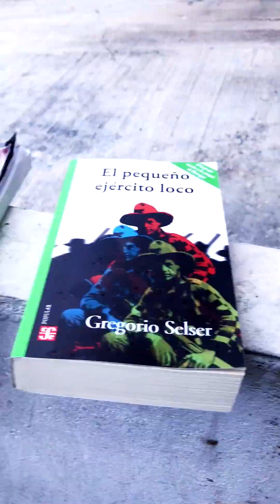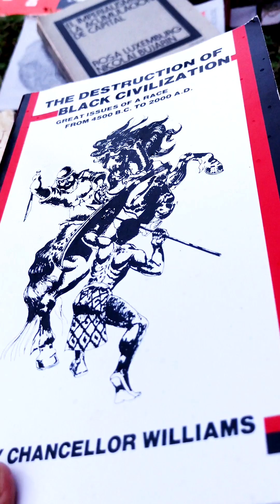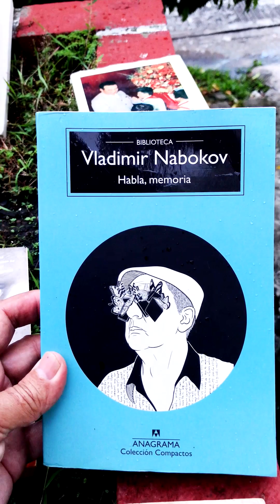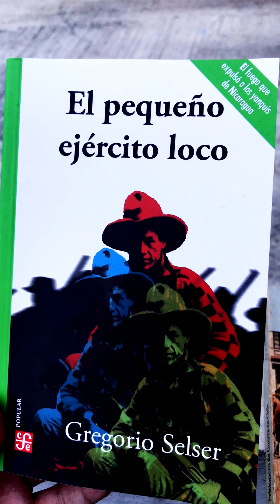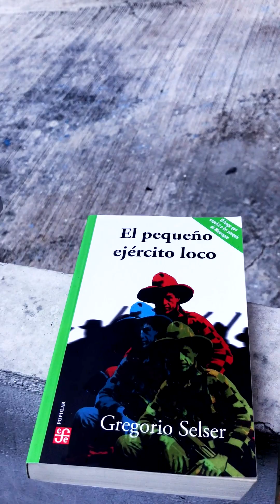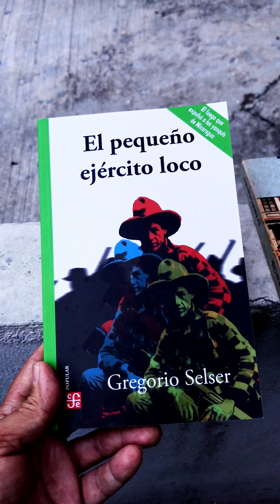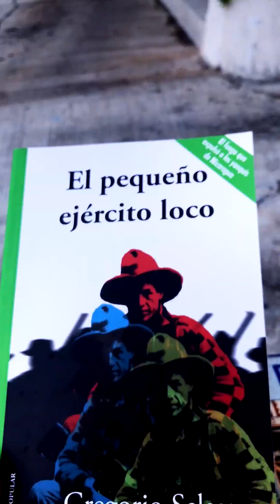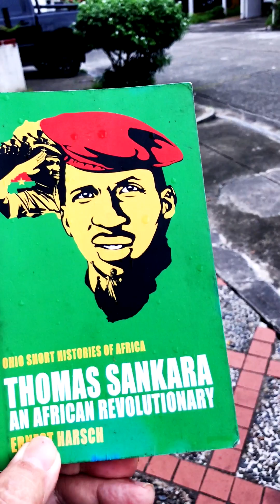Libros desde Pedasí, Taboga y la isla de Pedro González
leer para que no te peguen mentiras